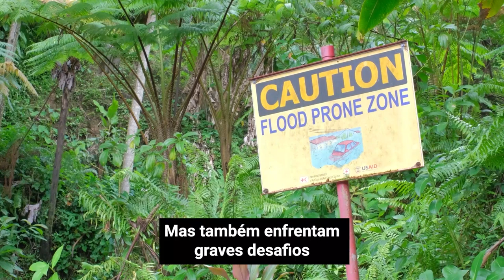Dia Internacional dos Povos Indígenas: Mensagem do secretário-geral da ONU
9 de agosto é o Dia Internacional dos Povos Indígenas!

🇺🇳 Em sua mensagem para esta data especial, o secretário-geral da ONU, António Guterres, afirmou que o direito à autodeterminação, consagrado na Declaração das Nações Unidas sobre os Direitos dos Povos Indígenas, ainda não foi cumprido.

⏰ Guterres ressalta que é hora de garantir o direito dos povos indígenas a traçarem o próprio futuro.

"Os Povos Indígenas representam cerca de 6 por cento da população mundial.

São os guardiões do conhecimento e das tradições que ajudam a salvaguardar algumas das zonas com maior biodiversidade do nosso planeta.

Enquanto guardiões do ambiente, a sua sobrevivência é a nossa sobrevivência.

O seu modo de vida único é uma prova da rica tapeçaria da humanidade."

- António Guterres, 9 de agosto de 2024

📰 Acompanhe a cobertura completa da ONU News em português para o

📌 Siga @nacoesunidas, @un4indigenous e @onubrasil nas redes!